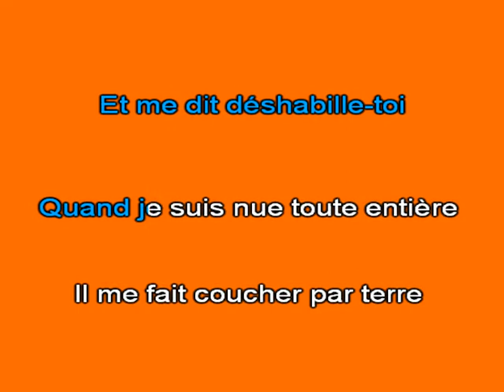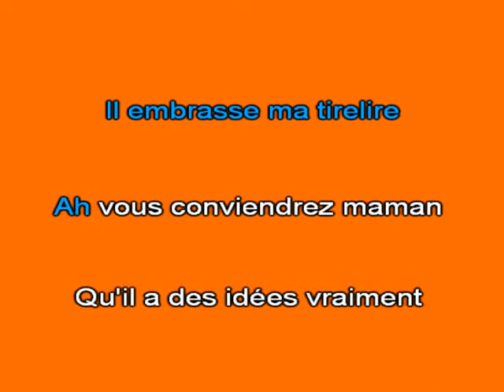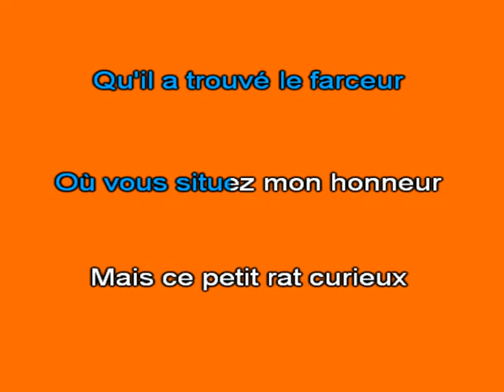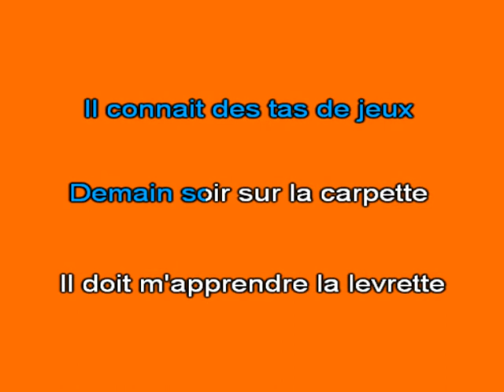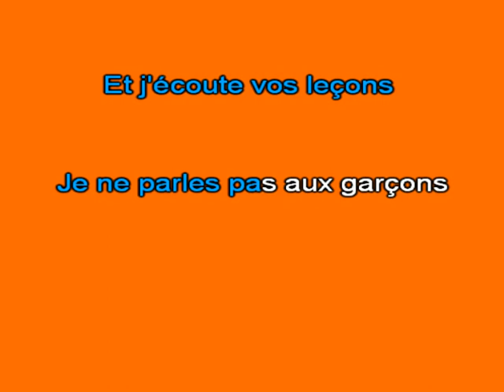Karaoké Ah vous dirais je Maman Colette Renard